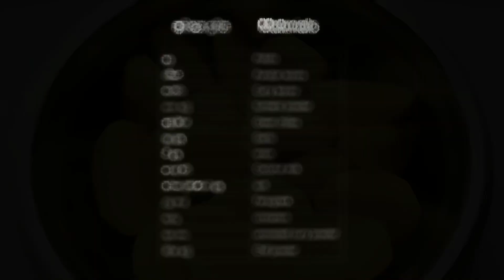How to make potato curry | අල කරිය හදන හැටි